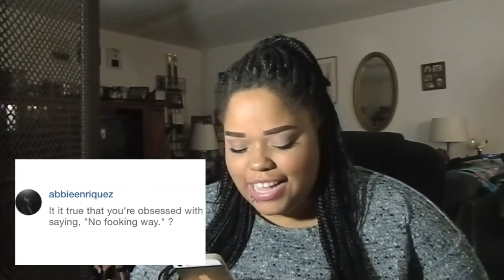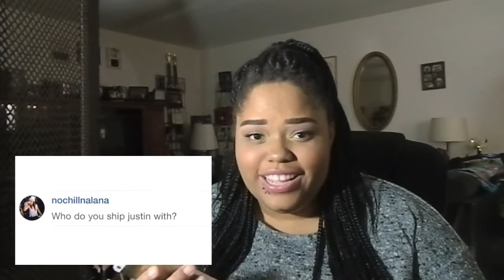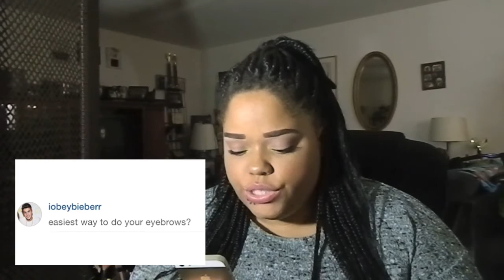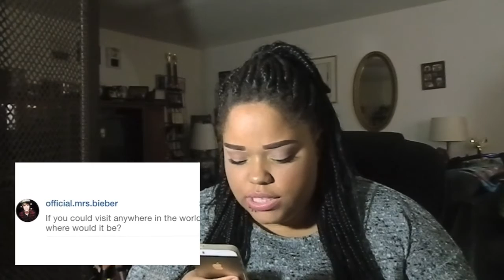Q & A ♡ RisaaLovee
Hey babes. Here's another Q & A for you guys!
Thank you guys for your support, much love!